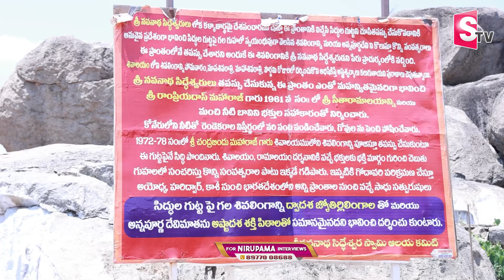సిద్ధుల గుట్ట సిద్దేశ్వరుడు. | Sri Navanatha Siddeshwara Swamy Temple | Nirupama | SumanTV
Watch►  సిద్ధుల గుట్ట సిద్దేశ్వరుడు. | Sri Navanatha Siddeshwara Swamy Temple | Nirupama | SumanTV